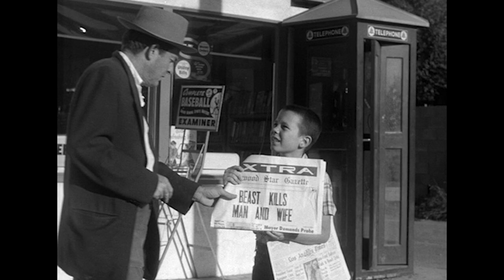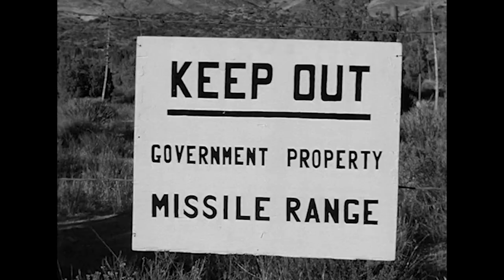THE BEAST OF YUCCA FLATS - FULL MOVIE | Cult Classic Sci-Fi Horror Collection | Douglas Mellor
A defecting Soviet scientist is hit by a nuclear explosion near Yucca Flats and roams around as a beast.

Year 1961
Directed by Coleman Francis
Starring Douglas Mellor, Barbara Francis & Bing Stafford
💀SUPPORT US!